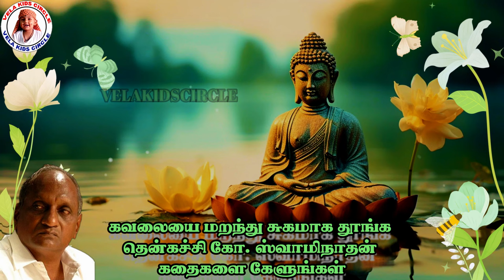இரவில் கவலையை மறந்து சுகமாக தூங்க | தென்கச்சி கோ. ஸ்வாமிநாதன் கதைகளை கேளுங்கள் | INDRU ORU THAGAVAL